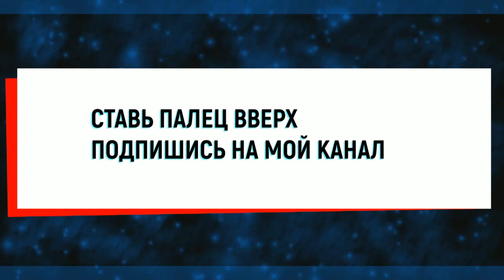Доброе утро Куку Куку Кукареку Ай На Работу не пойду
А увидишь ты здесь разные стримчики по Балхаш PUBG ,первые взгляды и всеми любимая PlayerUnknown's Battlegrounds!